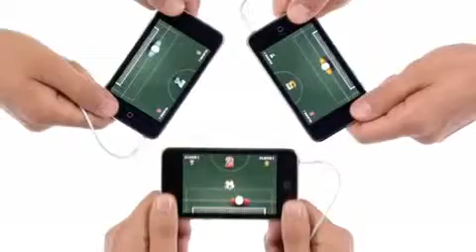ML 139978853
Video Migrado